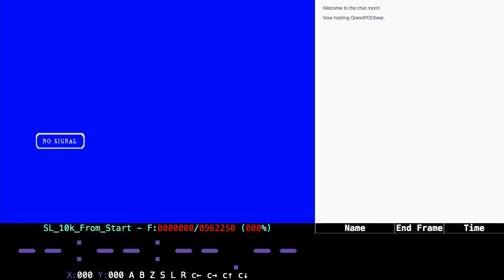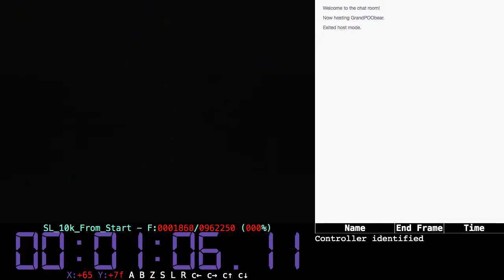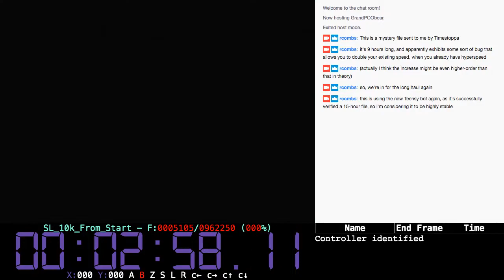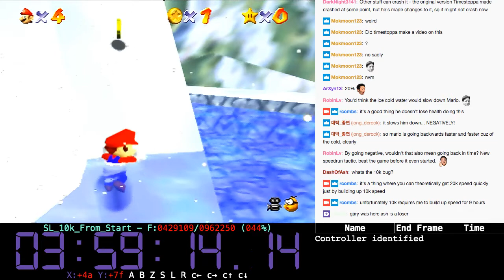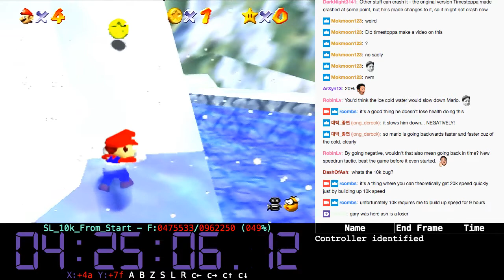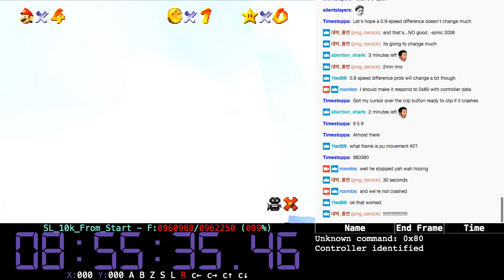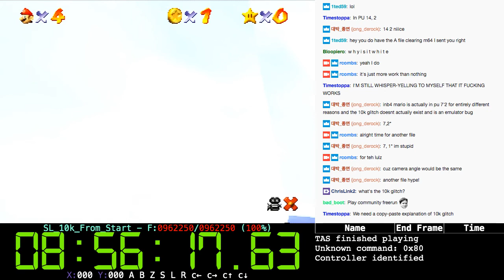Mario 64 - 10k Glitch Test - Console Verification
This is a console verification of a file sent to my by Timestoppa. It uses hyperspeed walking (HSW) to build up 10k negative speed, then doubles that speed quickly using a new technique currently referred to as the "10k Glitch".

Here's an explanation by Timestoppa of the glitch being verified in this video:

The "10k glitch" in Super Mario 64 is a glitch in which speed is increased by a multiplier that increases by 1 for every 10k speed you have (hence the name). To do it, you must be in a braking state (holding backwards on the analog stick as if you were about to sideflip) with high forward speed (at least 20k) and then touch a slippery slope. Since the course will often be too small to move into the slope with over 20k speed, the simplest way to do it is with PU speed.

This glitch was first theorised and tested by Tyler Kehne. After many months of silence about it, he told the specifics of it in the SM64 TASing and ABC discord server, and then Black Mozart and myself made an input file to play it back on console and test that it works there, which it does.

 --Timestoppa